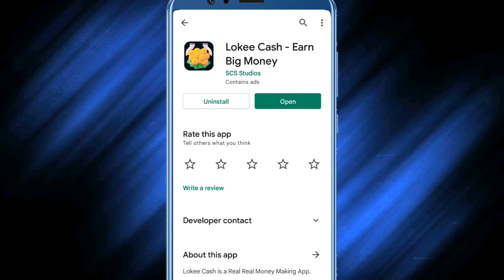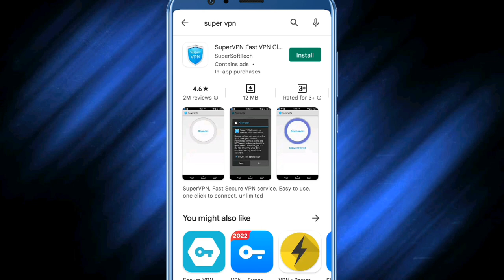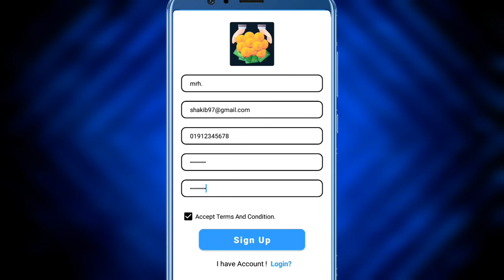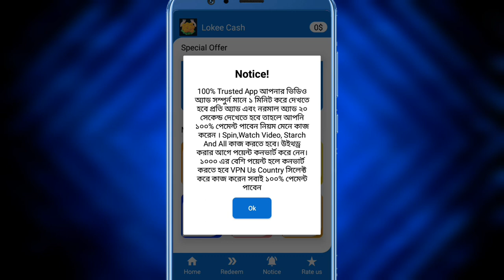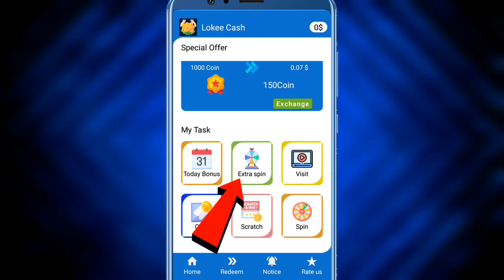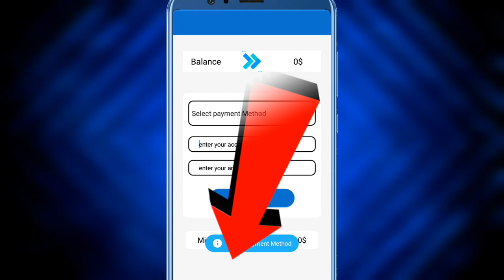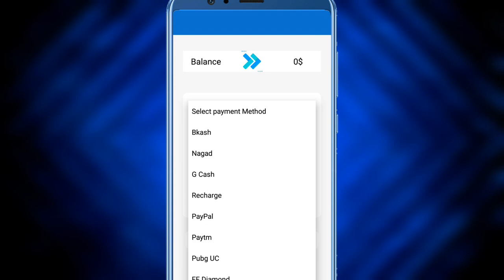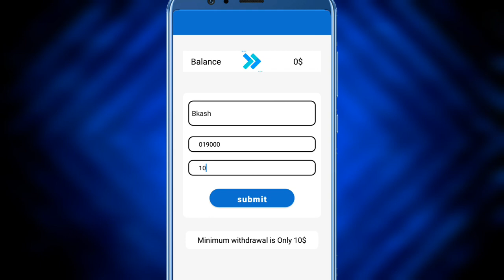earn 850 Taka par day | lokee cash | lokee cash app | ইনকাম করার নতুন অ্যাপ 2022 | income app 2022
in this video i we'll show you lokee cash app bangla tutorial

🎉যে কোনো ধরনের app/website প্রোমট করাতে চাইলে নিচে দেওয়া আইডির ইনবক্সে যোগাযোগ করুন🎉